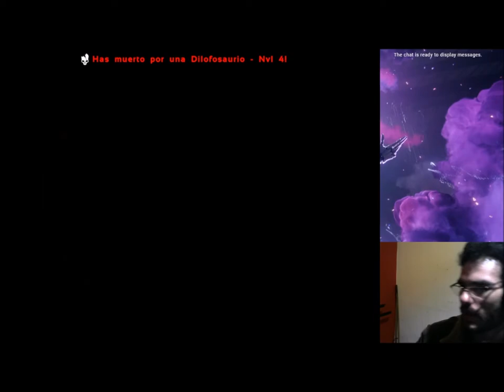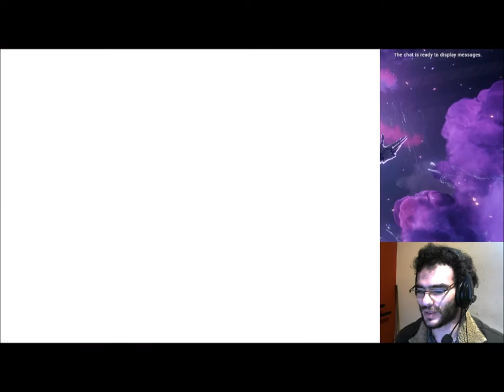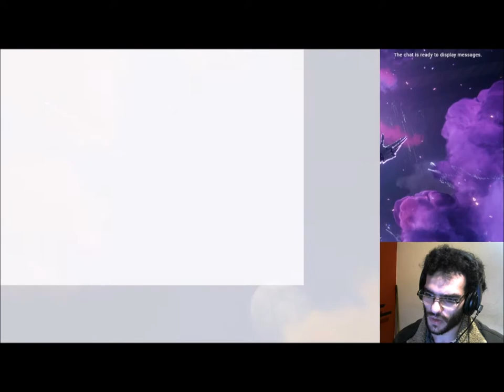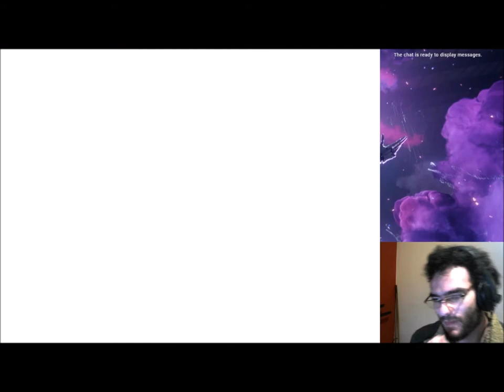Mi primer dino, entre tanta muerte